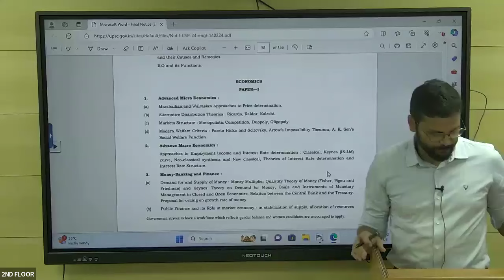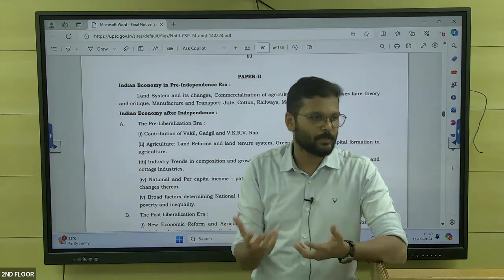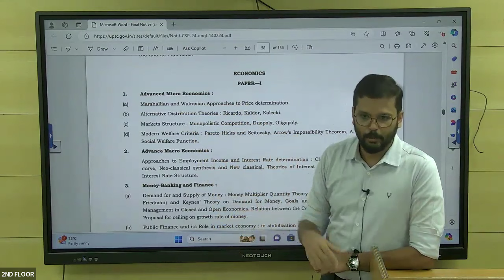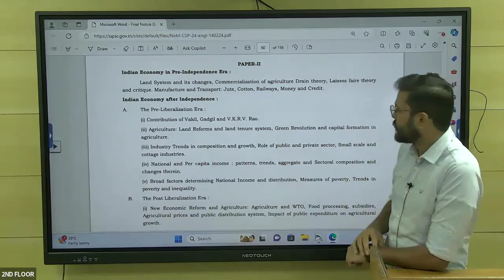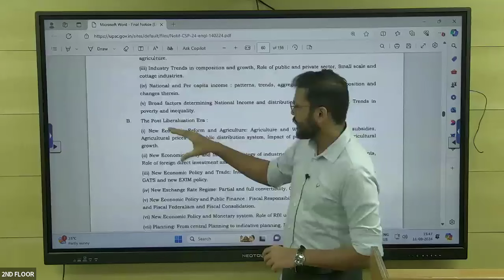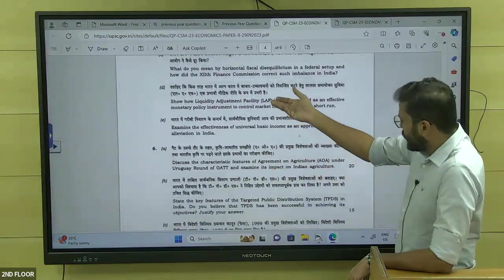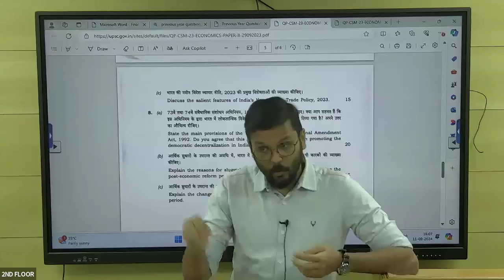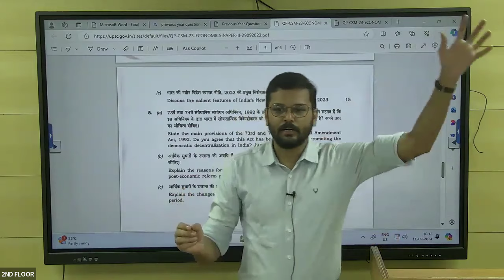UPSC Economics Optional Orientation Class by Mr. Sarath R | Shankar IAS Academy | UPSC CSE 2024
Over 20 years, we've had the privilege of helping over 2,500 students achieve their dream of becoming Civil Servants. Join us to become an IAS/IPS/IFS/IRS Officers🎓✨